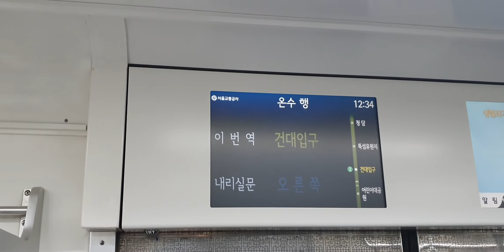20200919 서울7호선 건대입구역 환승안내방송 Seoul metropolitan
20200919 서울7호선 건대입구역 환승안내방송 Seoul metropolitan